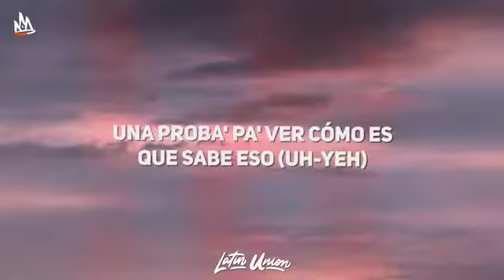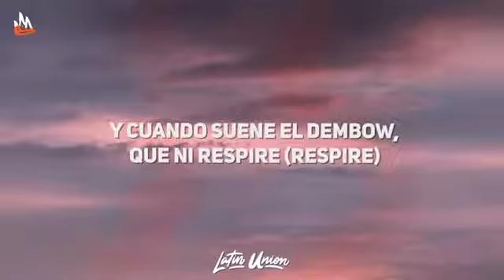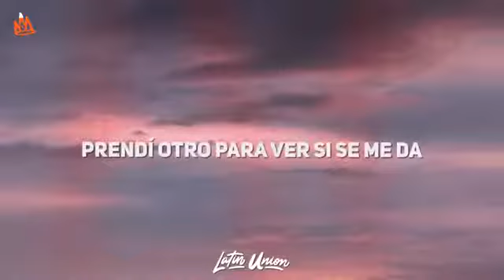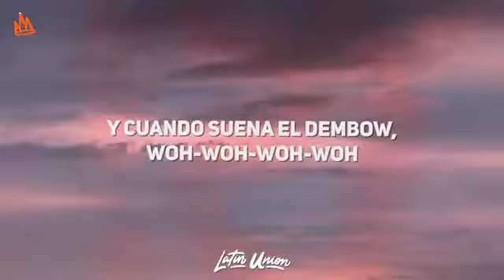Dalex, Sech - Perreo en La Luna (Letra) ft. Justin Quiles, Lenny Tavárez, Feid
Dalex, Sech - Perreo en La Luna Letra / Lyrics by Latin Union!
Get "Dalex, Sech - Perreo en La Luna (Letra) ft. Justin Quiles, Lenny Tavárez, Feid":

🎵 Dalex, Sech ft. Justin Quiles, Lenny Tavárez, Feid - Perreo en La Luna Letra:
The Avengers.

Fuma, fuma, fuma.
La discoteca está en la luna.
Un arrebato cabrón.
Con ese booty guayando mahón.

Una prueba pa’ ver cómo es que sabe eso.
Inhalo el humo y ya estoy pensando en tus besos.
Fuiste pal baño y te quiero de regreso.
Es tu canción.
Ya tú sabes el proceso.

Cierra los ojos bien.
Y solamente siente el perreo.
Que ya estás prenda, yo te lo creo.
Tú baja toda y yo te vaqueo.

Cuando suena el dembow.
Ella prende otro blunt.
Con la nota encendida.
Baila hasta el otro día.

Y cuando suena el dembow.

Ella se arrebata.
Bata, bata, bata, boom boom.
Yo tengo la llave pa’ que abra las patas.
Desenmoño y ella enrola.
Rola, rola, rola, boom boom.
Siempre cripy, le hace daño la pangola.
Guayeteo a lo full bellaqueo.
Cuando te veo.

Ay que empiece el fume fumeteo.
Dar dedo.
Saciar tus deseos.

Y cuando suena el dem.
Ella me pide que la jale por el pelo.
Y que tambien le dé.
Que ni respire.
Que se quede pegadita hasta el amanecer.
Esa nena cuando baila.
Me vuelve loco bailando el dembow.
Pa’ pegarte rápido.
Más rápido, más rápido.

Se apagó el philly.
Ya no queda más.
Y tú sigues prendida ma’.
Se acabó el philly.
Tú me pides ma’.
Y la otra mordía.

En tus ojos veo que no eres tímida.
Hasta abajo tú le das, tú le das,  tú le das.
Y en el viaje te va.

Ella enrolla y yo prendo el roll.
Se le apagó.
Se quitó todo, dijo que sintió el calor.
Fue que apreté y está sintiendo la presión.
Que no le baje que pusieron su canción.
C-o-l-a.
Pa’ comérmele la c-o-l-a.
Prende otro para ver si se me da.
Y me tira en la mala las de su sociedad.

Te vi el escote y me dio contigo.
Esta raya bajo del ombligo.
Conmigo se arrebata.
La llevo pa’ mi casa y serenata.

Una prueba para ver cómo es que sabe eso.
Es tu canción.

Oye Flow, tú sabes lo que yo quiero...